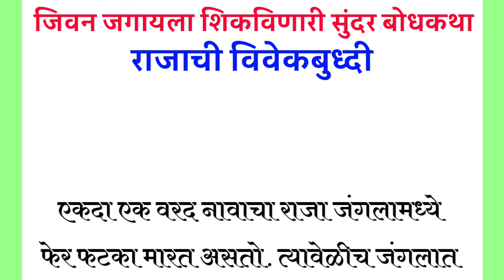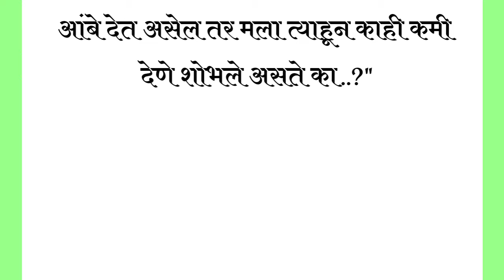राजाची विवेकबुध्दी/बोधकथा मराठी/बोधकथा/बोधकथा मराठी मधून/bodh katha marathi/bodhkatha/bodh katha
marathi goshti
goshti
मराठी बोधकथा
मराठी कथा
देवाच्या कथा
बोध कथा मराठी
बोधकथा
मराठी गोष्टी
goshti marathi
marathi kahani
marathi stories
story in marathi
katha
marathi bodh katha
marathi goshta
bodh katha marathi
marathi katha
marathi story
bodh katha
story